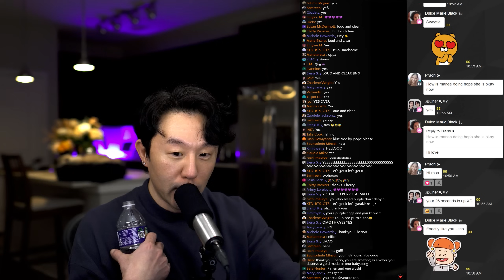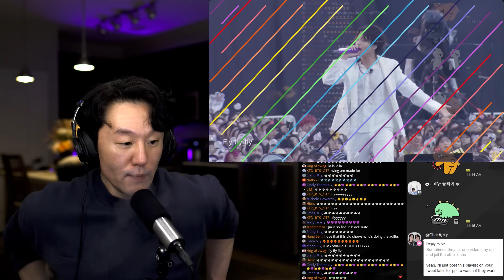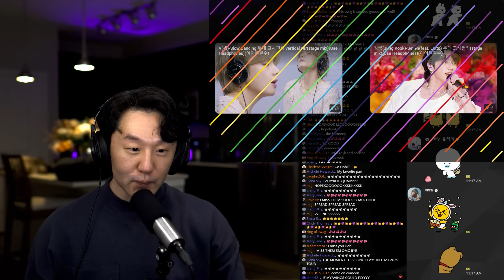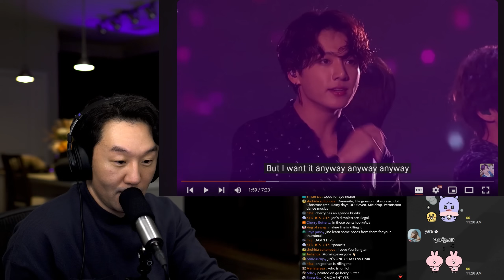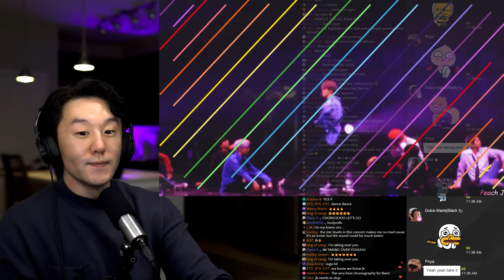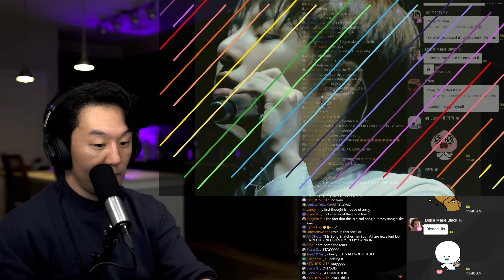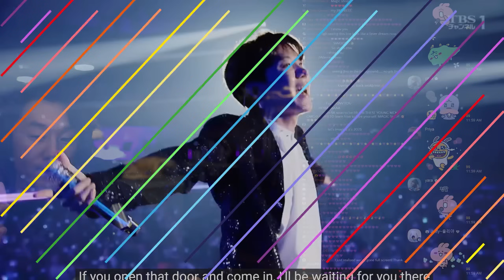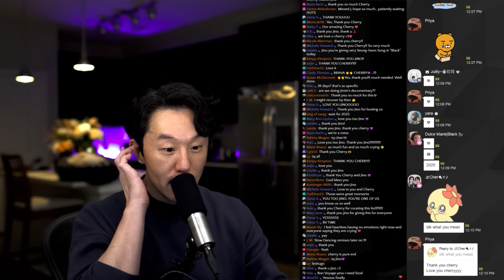DJ REACTION to KPOP - 2023 BTS CONCERT SERIES